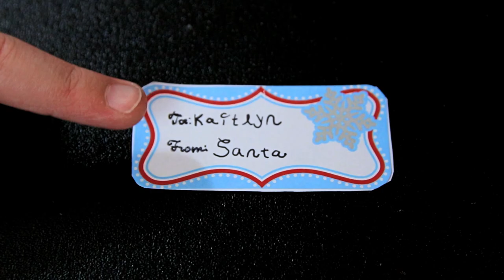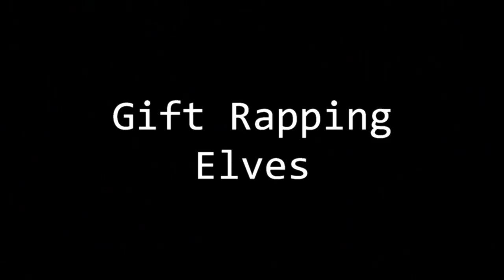Gift Rapping Elves - (Christmas Elf Rap)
We're back. Miss us?
Stream or Buy the Gift Rapping Elves song:

Enjoy our holiday rap about gift wrapping!

COPPA COMPLIANCE: Strangely Odd TV and all of its videos are not “directed to children” within the meaning of Title 16 C.F.R. § 312.2 and are not intended for children under 13 years of age. This channel and its owners, co-owners, etc. do not collect any information from children under 13 years of age and expressly deny permission to any third party seeking to collect information from children under 13 years of age on behalf of our channel. Further, our channel denies any and all liability or responsibility for the practices and policies of YouTube and its agents and subsidiaries, or any other affiliated third party, regarding data collection.

Any and all children who are under the age of 18 and are featured in our video have permission to be by a legal parent/guardian.